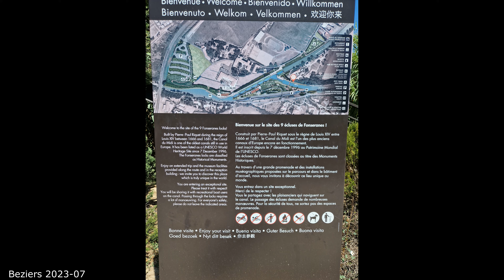Beziers - France - Slideshow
Just random undoctored photos with the occasional clip taken during my European Travels, Beziers, France.